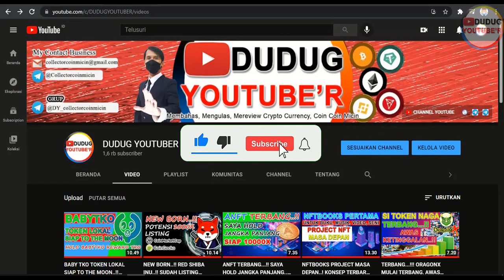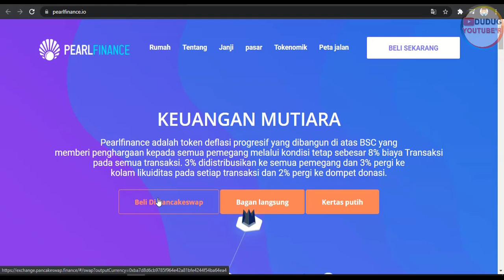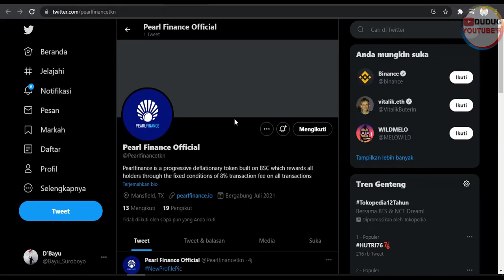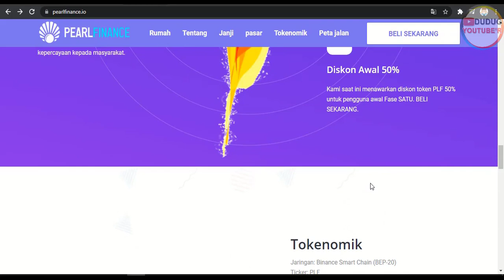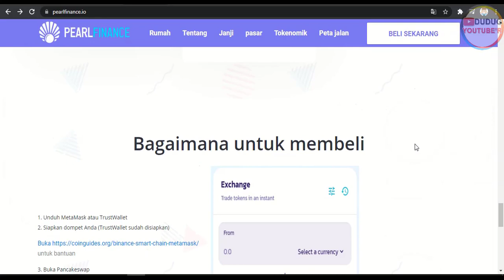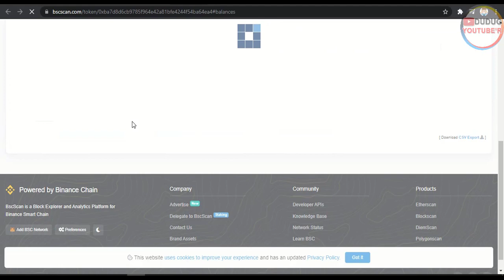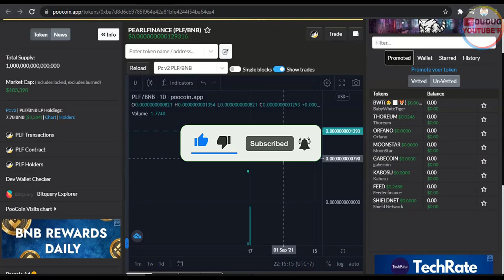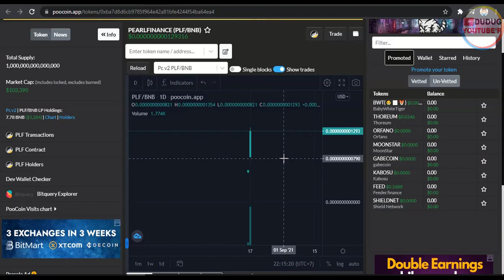Coin Micin PEARLFINANCE NEW BORN !! POTENSI TERBANG 1000X. Tetep [ DYOR ]